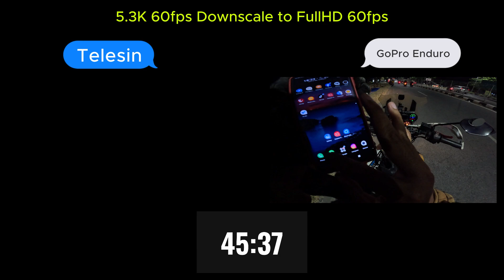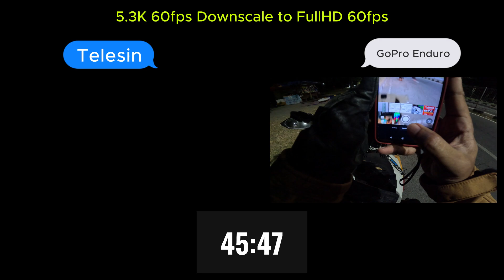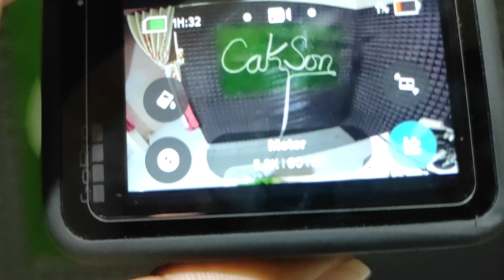Telesin Baterai Fast Charging GoPro 11 vs Baterai Enduro GoPro | Rekam Video 5.3K 60FPS Awet Mana?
Unggul mana nih gaes soal durasi dipakai recording video resolusi 5.3K 60FPS antara baterai Fast Charging GoPro 11 dari Telesin yang harganya setengah dari harga Baterai Gopro Enduro yang lebih mahal 2x lipat

Mantap worth it banget..

Baterai Telesin Fast Charging GoPro 11/10/9 bisa dibeli di

10% dari jumlah total donasi setiap bulannya akan kita sedekahkan, terima kasih

Channel ini tentang drone, review, gadget, dan hobby.

Note :
No WA hanya untuk penawaran bisnis, sewa drone, kerjasama, dll.
Silahkan DM Instagram untuk komunikasi chat langsung.

Terima kasih.